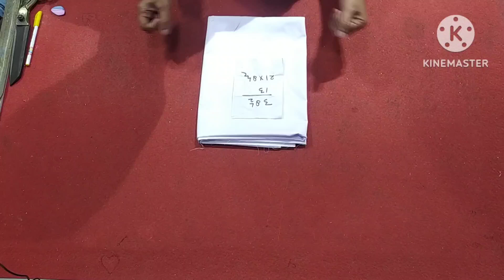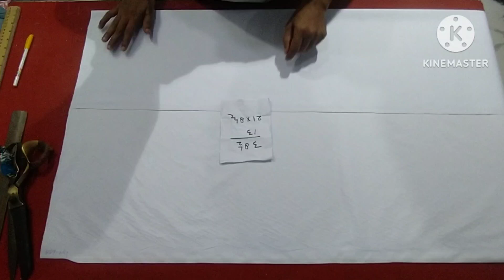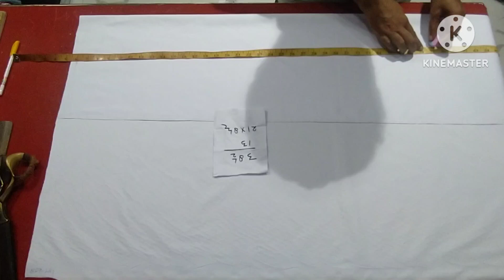सलवार कटिंग बहुत ही आसान तरीके से सीखे online ladies tailor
2 मीटर में सलवार कैसे बनाएं, कम कपड़े में सलवार की कटिंग कैसे करें, लंबाई ज्यादा हो तो सलवार की कटिंग कैसे करें, How to cut and stitch salwar just in 2m of cloth, how to cut salwar in a very easy way, cutting and stitching of salwar, step by step salwar making tutorial, rukhstar, silaai kese kre, cut n stitching styles